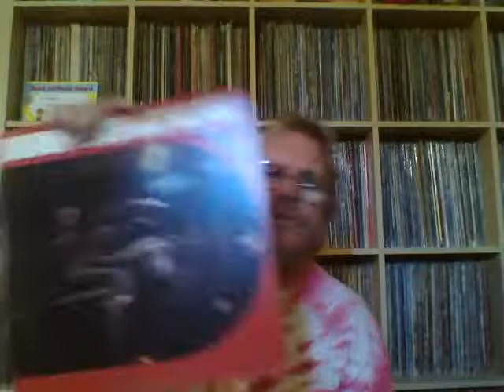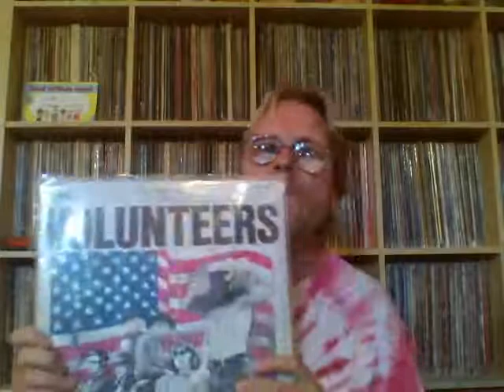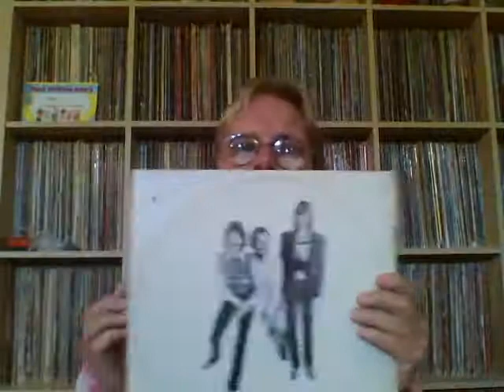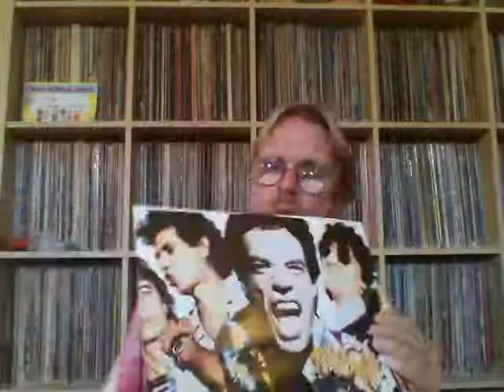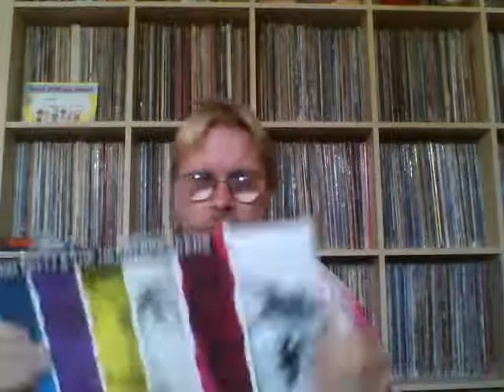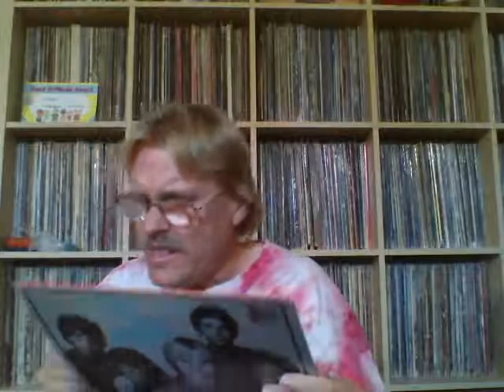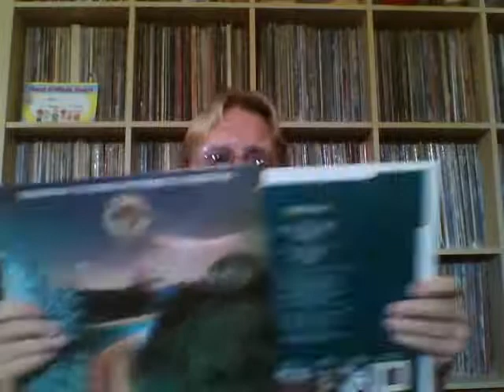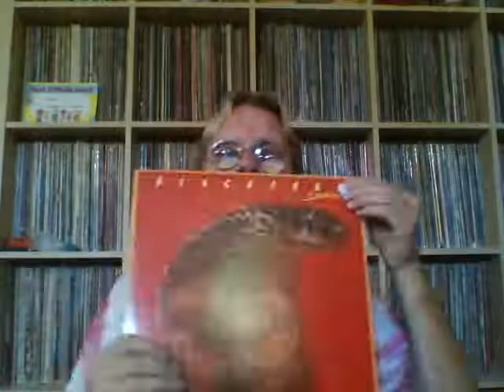VC SEPT 2013 VINYL FINDS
Hey everyone just thought I'd share some vinyl that was given to my not so long ago by a very good friend.  It's so nice when people share the love.